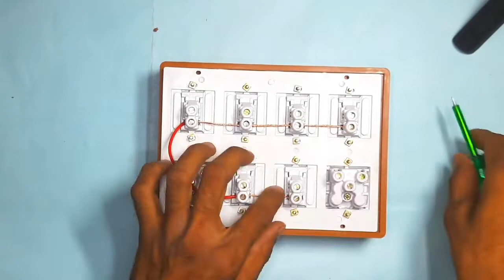विडीयो देखने के बाद पूरा वायरिंग सीख जाऐंगे | 2 Socket 4 Bulb Connection | 2 Socket 6 Switch Wiring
Hi, Welcome To Our My Youtube Channel
|| Electrical Technic ||

दोस्तो इस विडीयो के अन्दर मेने ( 2 सोकेट 6 स्वीच का कनेक्शन कैसे करें ) इसके बारे मे समझाया है !

नमस्कार दोस्तो हमारे चैनल पर आपका स्वागत है ! हमारे चैनल पर आपको इलेक्ट्रिक से जुडी जानकारी देखने को मिलेंगी , और आपको ग्राइंडर मशीन या पंखा रिपेयरिंग कैसे किया जाता है ! इसके बारे मे भी विडीयोज देखने को मिलेंगी |

और वीडियोज देखने के लिए इस लिंक पर क्लिक कीजिए ⤵️

Topic Cover :-